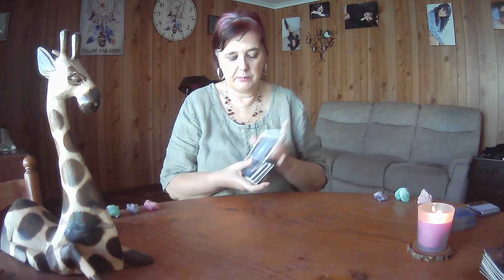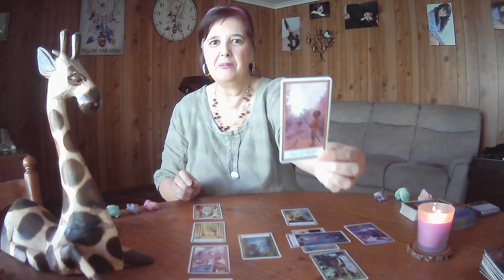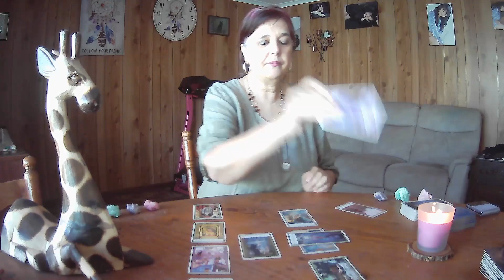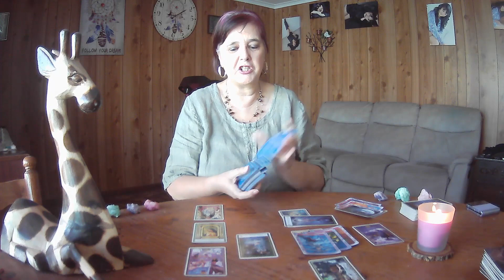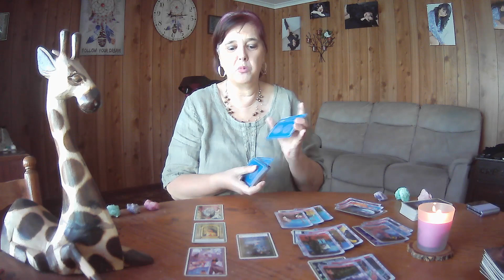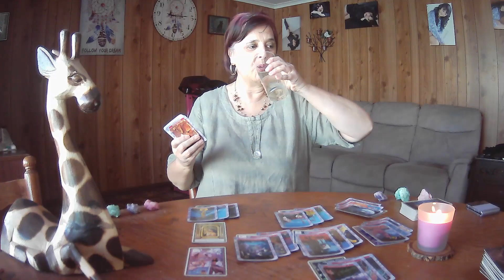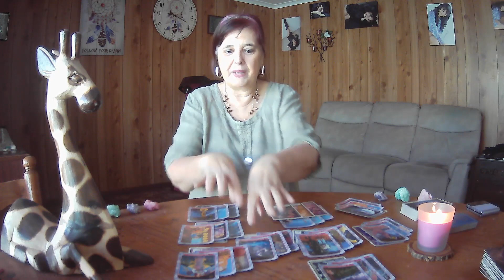TAURUS Tarot AUGUST 2023 **Feeling Stuck - You Are Ready To Be Unstuck**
August 2023, though Tarot cards are timeless.  If you see a heading you like, watch the video. :-)